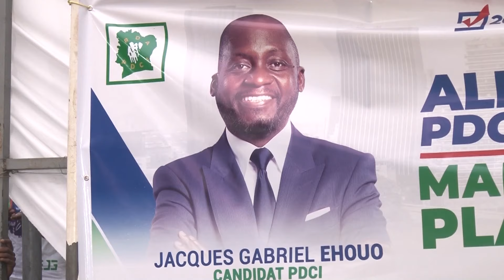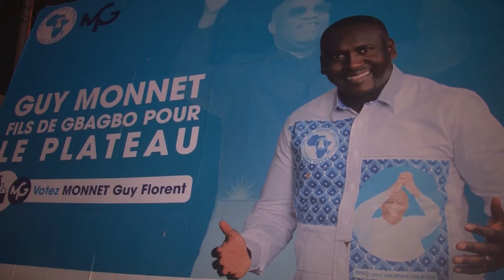Gabriel Ehouo, Fabrice Sawegnon et Florent Monnet en campagne pour les municipales 2023 au Plateau